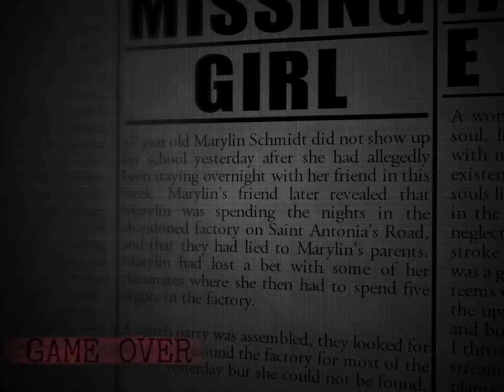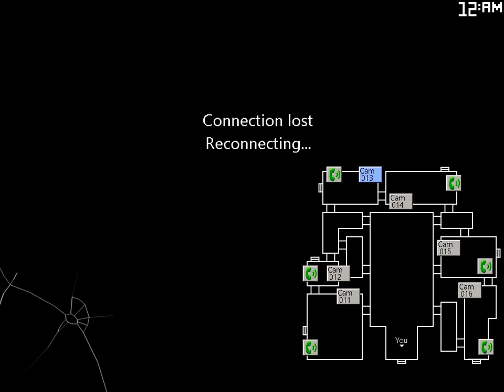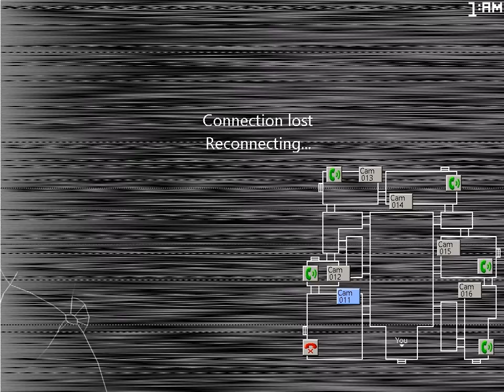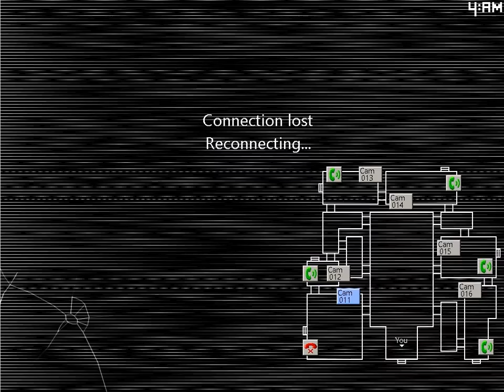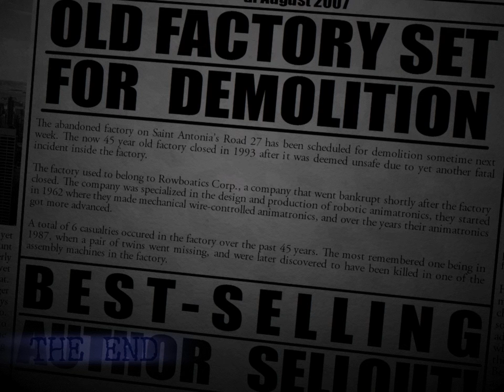Five nights at Candy's 2 night 5